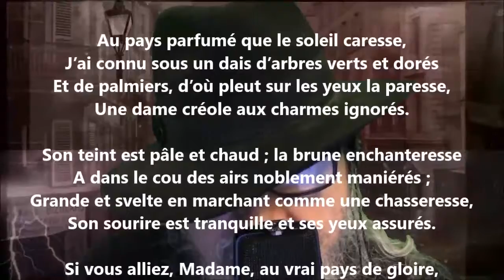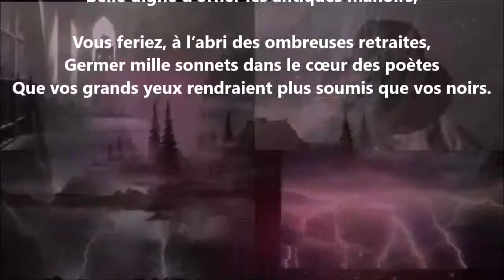À une dame créole - Charles Baudelaire lu par Yvon Jean